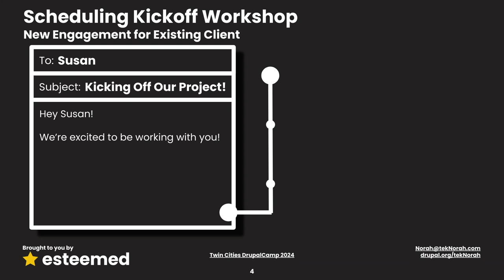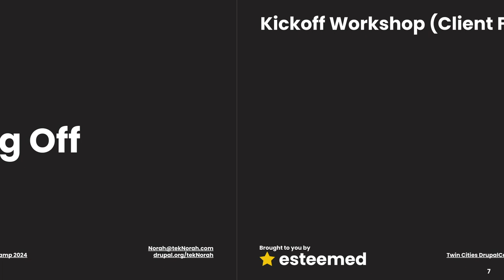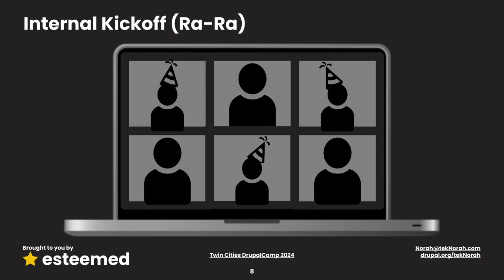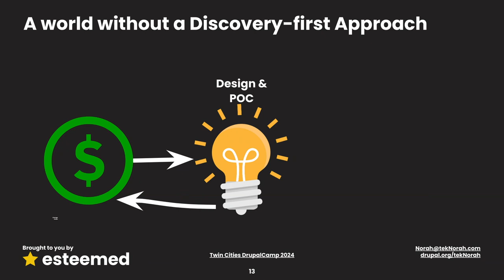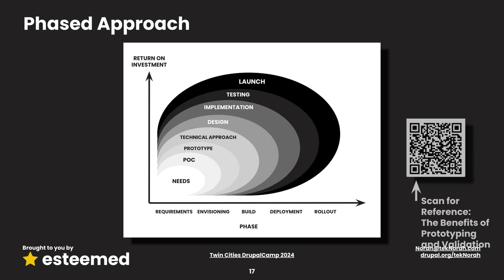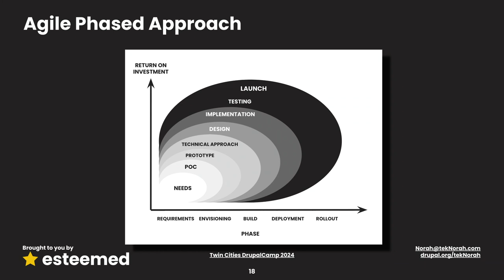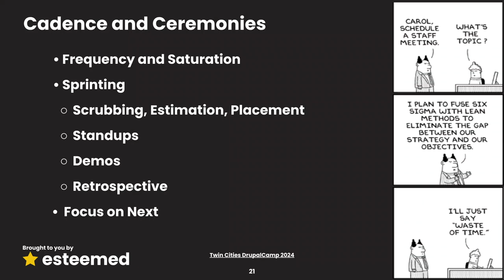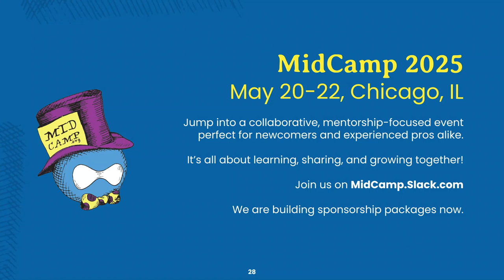Maximizing Project Success: High-Value Partnerships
The contract is signed, the project team is defined, and goals are set. So you’re probably thinking, let’s kick the project off. Although it’s exciting to jump in and make progress on a new project, there’s a lot to think about before getting started.

Successful projects are a result of great partnerships, and it’s important to establish a strong project team and be on the same page from the start. In this session, we’ll cover the importance of:

Business and client team building
Encouraging Trust through transparency and delivery
Empowering decision-makers with a discovery-first approach
Performing phased projects to deliver success when dealing with high-risk and uncertainty

Synopsis
In the tech agency space, agencies may perform poorly because they act as a "middle man" instead of a "facilitator". Whether you’re an agency or work with one, join us to learn the best practices for successful project management and a successful agency partnership.

Learning objectives
At the end of this session, attendees will be able to host valuable and transparent team-building activities with their partner businesses and produce successful projects.

Content focus area
Leadership, Management & Business

Target audience
This session is for project teams (both at an agency and within an organization) who are interested in effectively managing projects from the start.

Prerequisites
Attendees will get the most out of this session by being familiar with business-client relationships.

Norah Medlin
Senior Technical Project Manager at tekNorah and Digital Career Sandbox